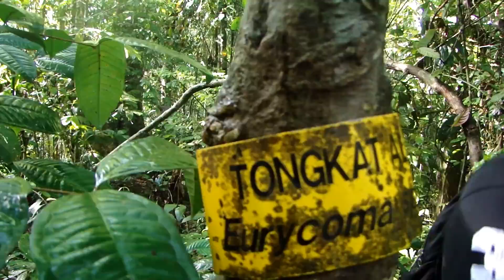taman negara Pokok tongkat ali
ulu tembeling jerantut pahang